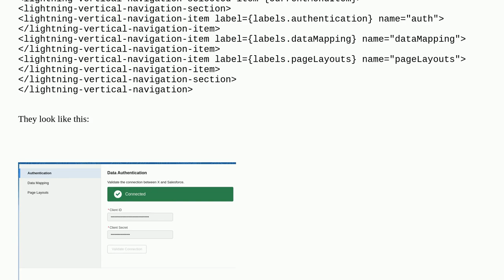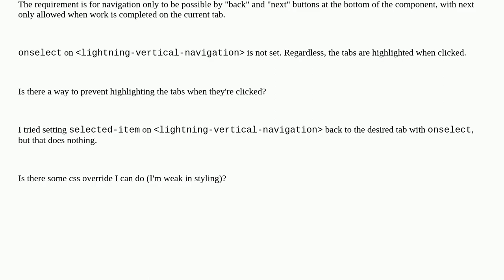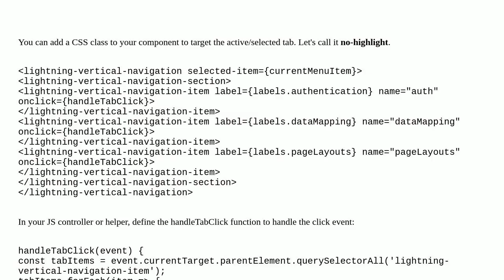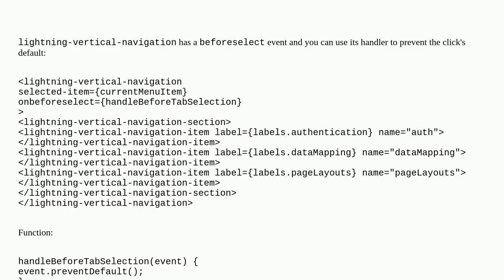Salesforce: How can the highlighting of a vertical tab when it's clicked be prevented?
How can the highlighting of a vertical tab when it's clicked be prevented?

A special thanks goes out to the community

  lightning-web-components javascript css